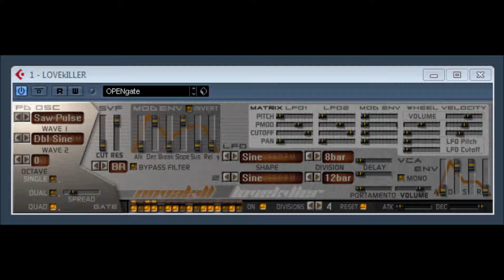LOVEKILLER by NOVAKILL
part of the old killerz synth collection
You can now download all the really old synths in one go. This is literally all the old synths we can find, gathered into one, big ZIP file. This includes the previously unavailable OVERkILLER. Just click the "Download" button and away you go. Sadly, if the synth you need is not here, then it is lost for all

why not support Novakill by supporting their music by buying one of their albums. music video's on youtube, web links above. ,